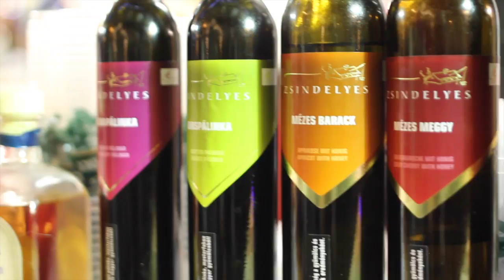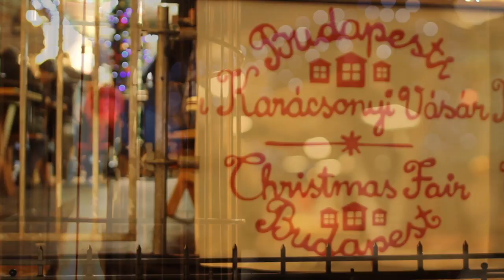Xmas Market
Budapest Xmas Market